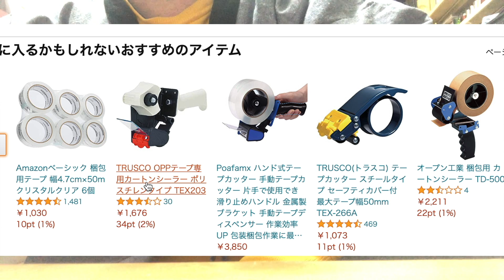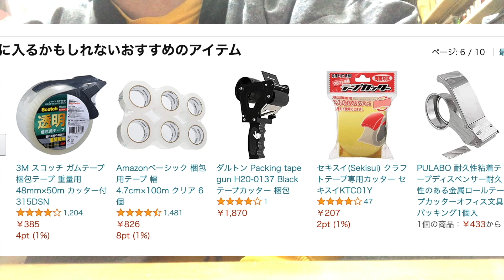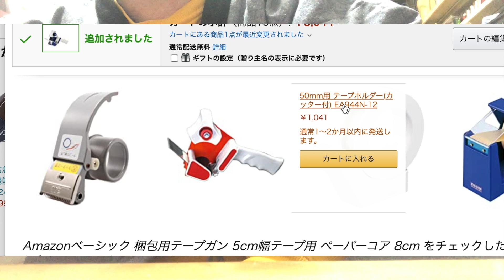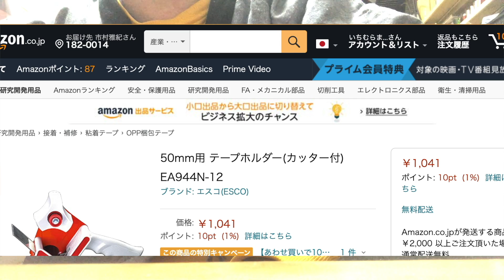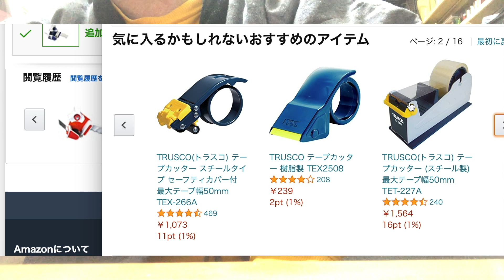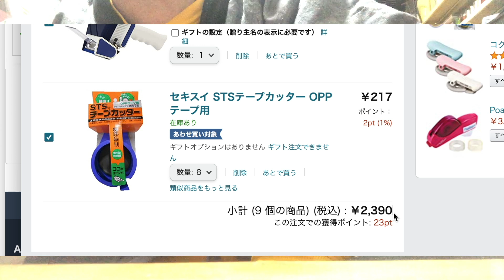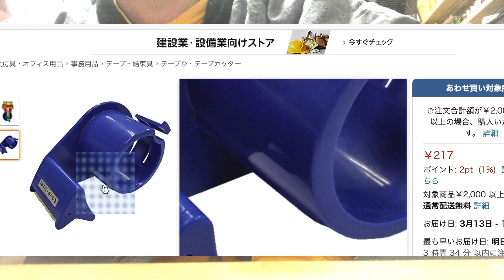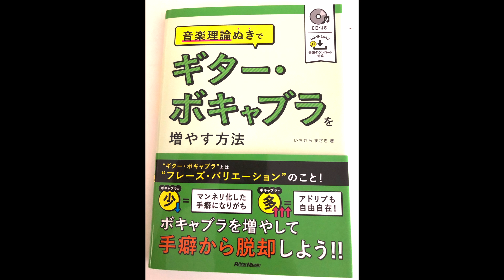安くて戻らないテープ・カッターはどれ？（２）OPP 50mm